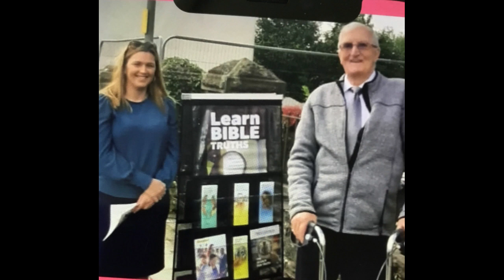Wake photos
photos for dads day